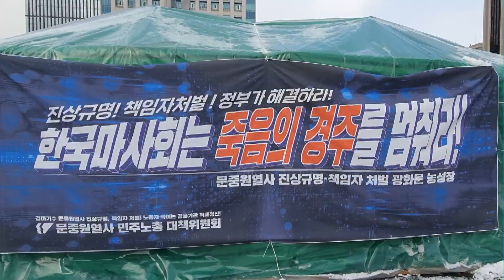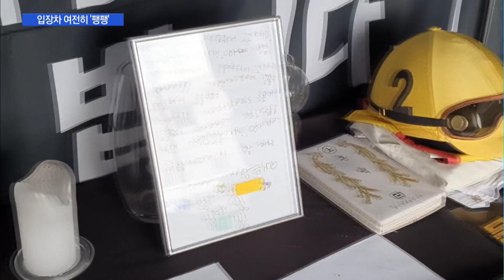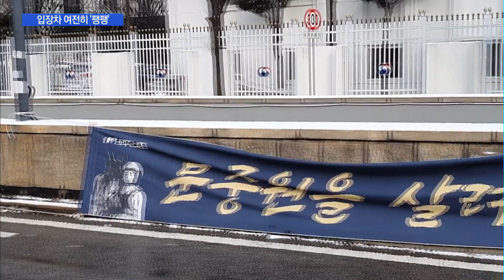한국마사회 故 문중원 기수 사태, 첫 단추부터 잘못 끼웠나 / 머니투데이방송 (뉴스)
02/17 MTN 핫라인 5

故 문중원 기수가 부정경마 의혹 등을 유서에 남기고 극단적인 선택을 한지 81일이 지났지만 아직 장례조차 치르지 못하고 있습니다. 지난달 말 협상이 중단된 이후 양측은 대화도 끊은 상태여서 단기간 내에 사태 해결은 어려워 보입니다. 유찬 기자가 보도합니다.